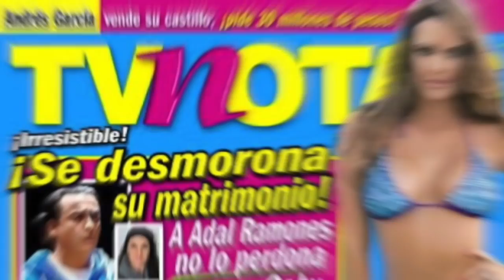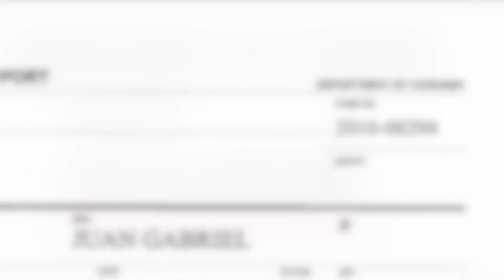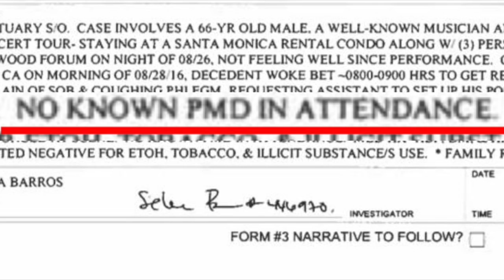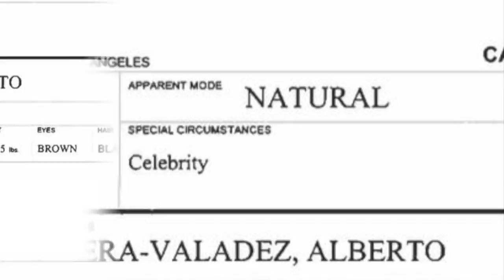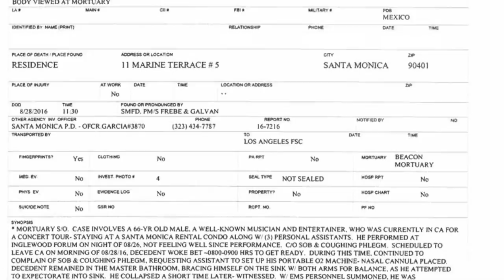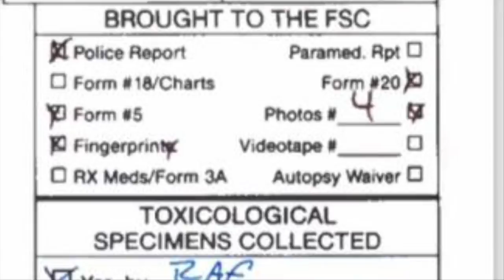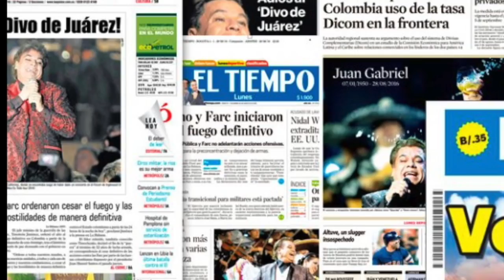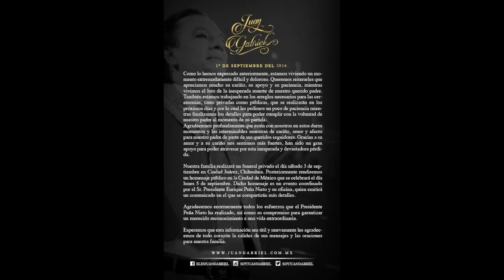¡ESPECIAL JUAN GABRIEL, IRREGULARIDADES!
En exclusiva, te presentamos el primero de 5 programas especiales, sobre Juan Gabriel, Vivo o Muerto? Hoy presentamos algunas de las irregularidades encontradas en el documento forense del Condado de Los Angeles, California, a nombre de Alberto Aguilera Valadez!.